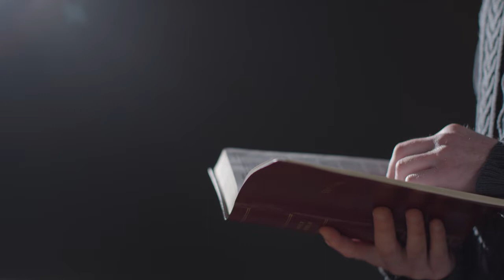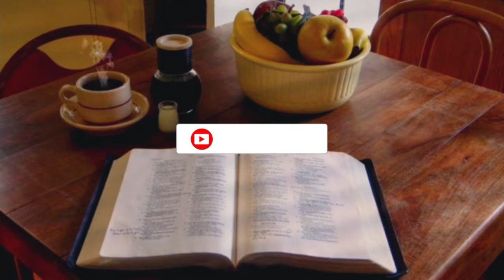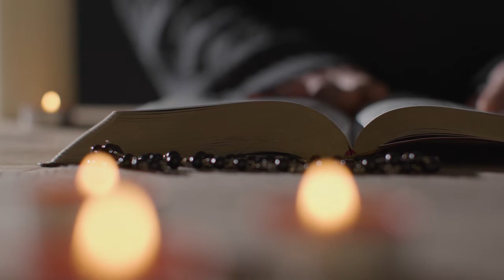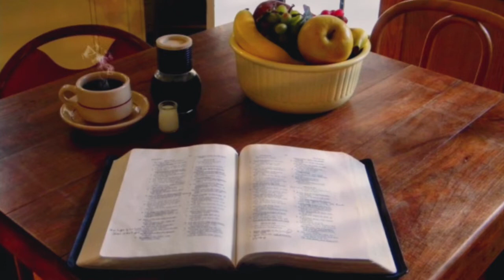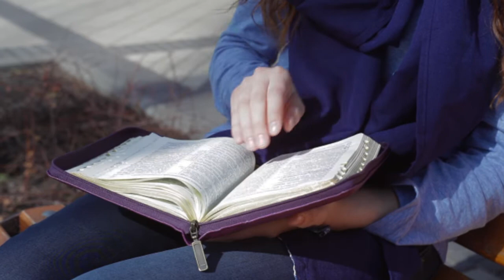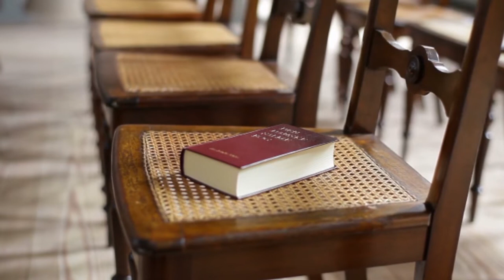Reverend Marjorie Linton podcast on the Topic: Position Yourself To Receive